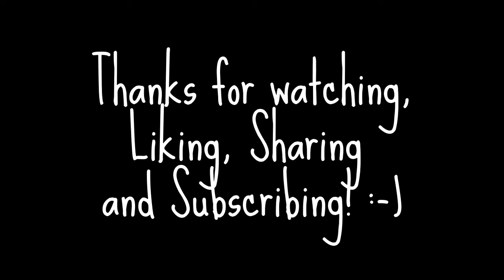The Division : 1.3 patch Weekly Vendor Restock 5-8th July 2016 (AEST) PS4★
Check out The Division Weekly Vendor Reset for PS4 players!